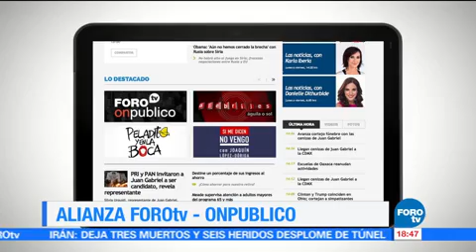Alianza FOROtv-OnPúblico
OnPublico es una plataforma ciudadana donde podemos compartir cualquier hecho que veamos y que sea de interés común; descarga la app